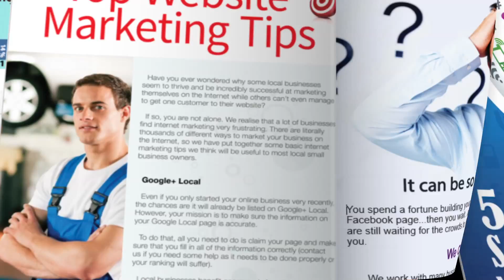IMS Snippets Magazine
Internet Marketing Magazine with latest trends and tips